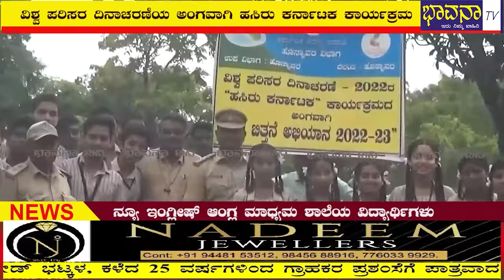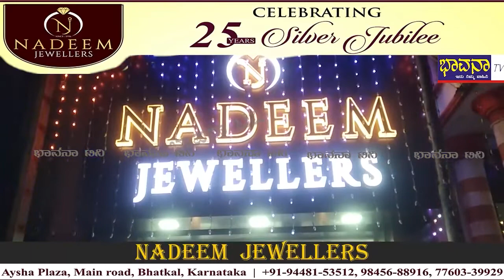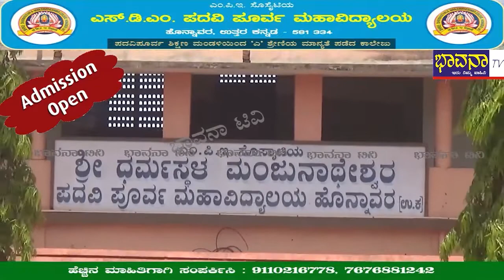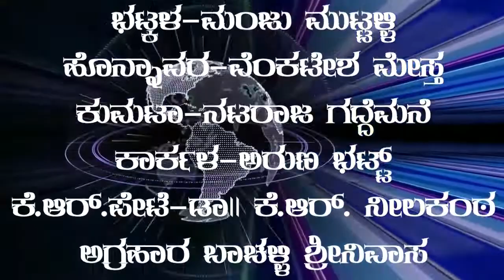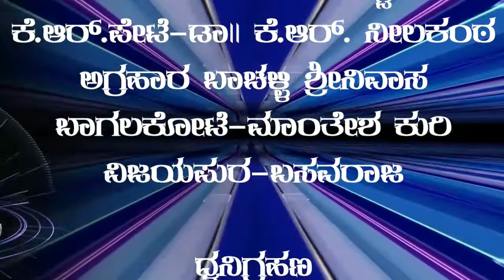Bhavana Tv /News 07-06-2022